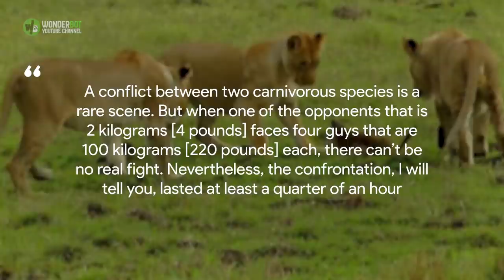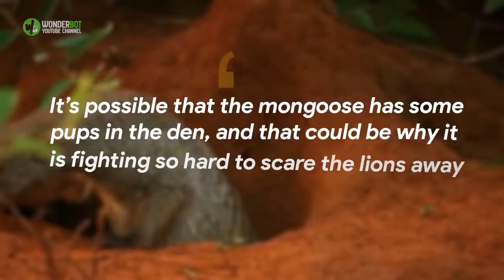When Four Lions Tried To Prey Upon A Mongoose, The Creature’s Response Left Photographers Awestruck